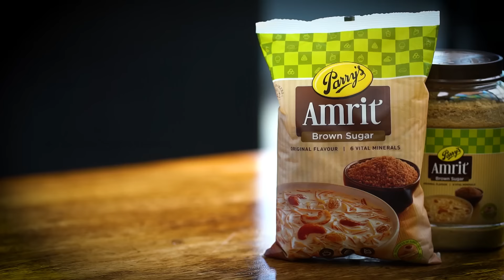Venkatesh Bhat makes murungai keerai poriyal recipe in tamil | moringa leaves | drumstick | greens